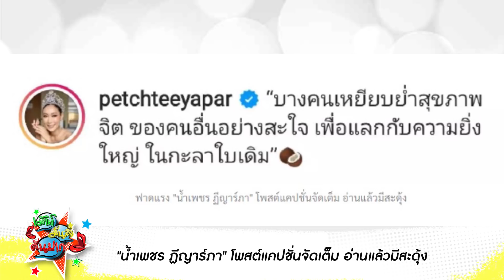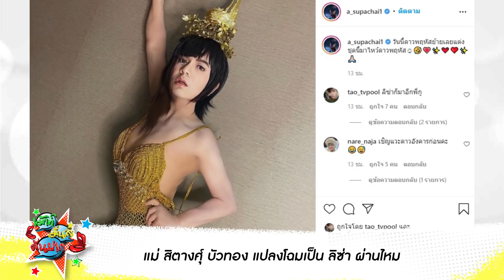ด่าใคร? น้ำเพชร ฟาดแรง ไล่ให้ไปอยู่''กะลาใบเดิม'' / เกิดอยากเป็นลิซ่า ต้องเจอ สิตางค์ vs เอ ศุภชัย